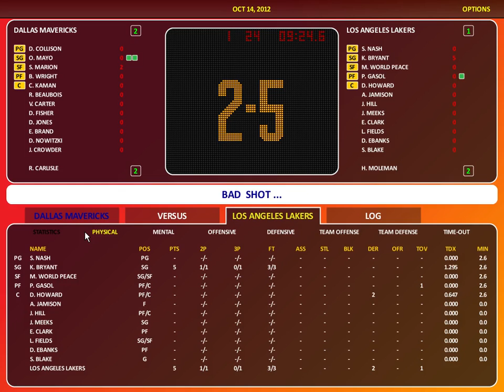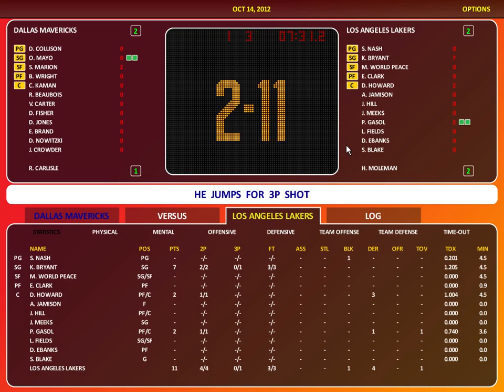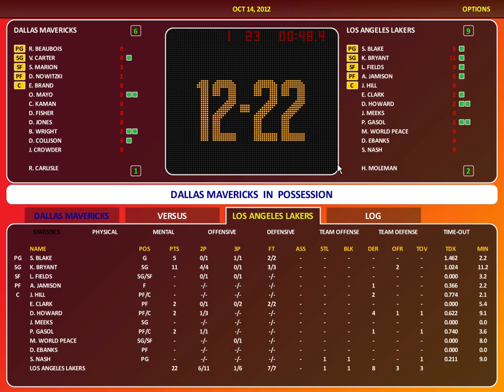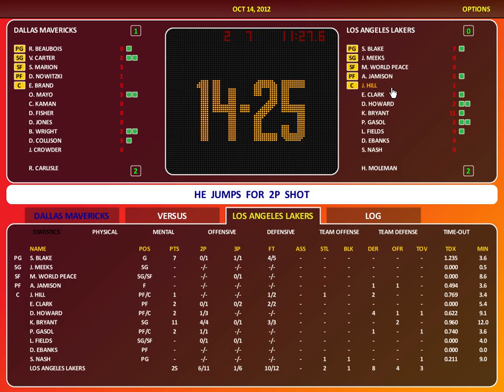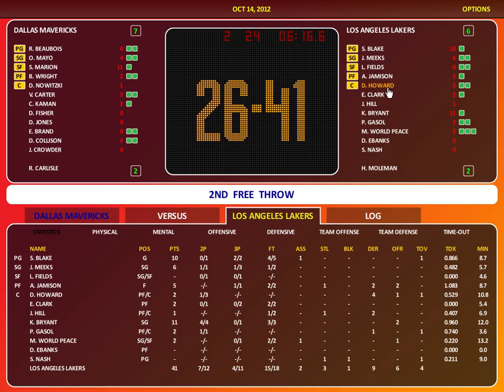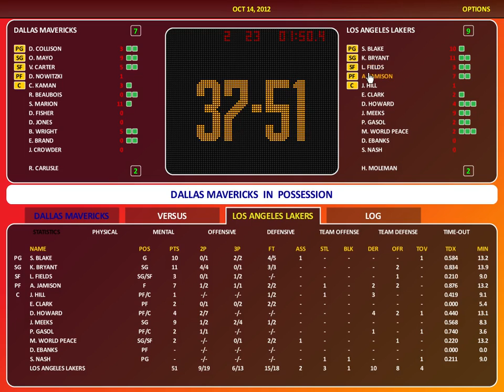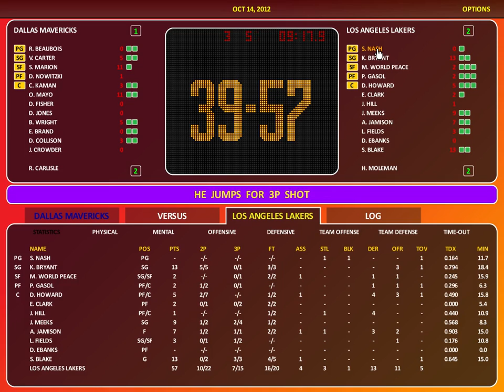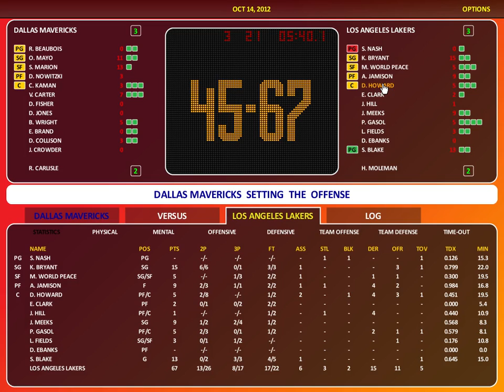[English] Let's Play World Basketball Manager 2013 #016 - Matchday 13: LA Lakers vs Dallas Mavericks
I decided to do an English Let's Play for this great game and will play a whole NBA season with the Los Angeles Lakers!